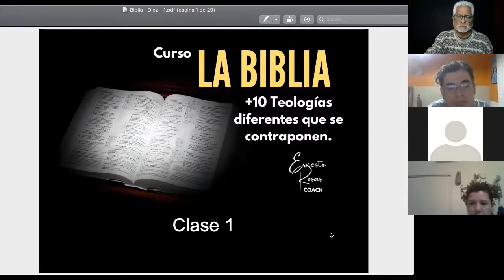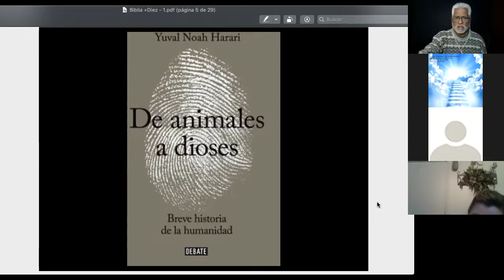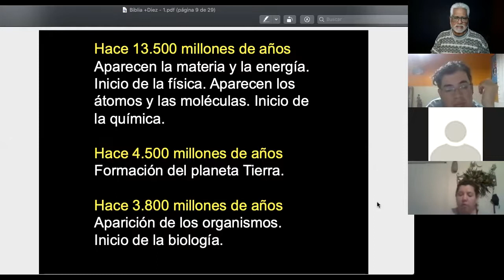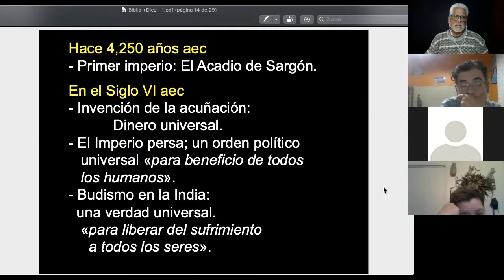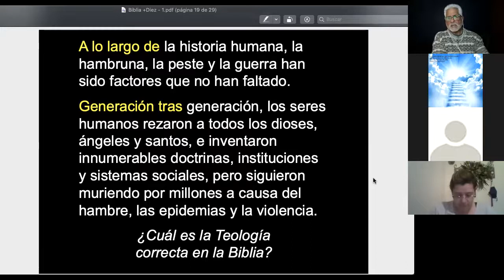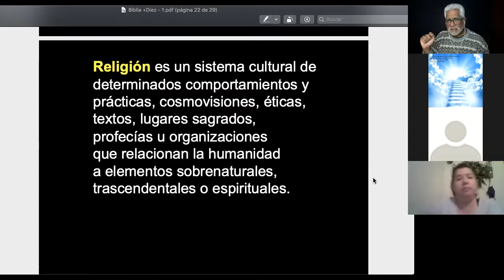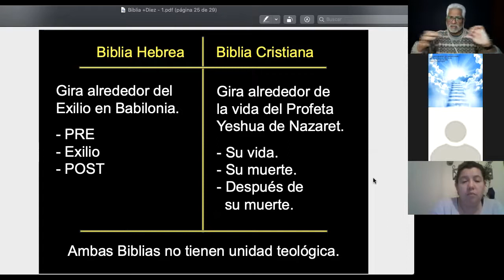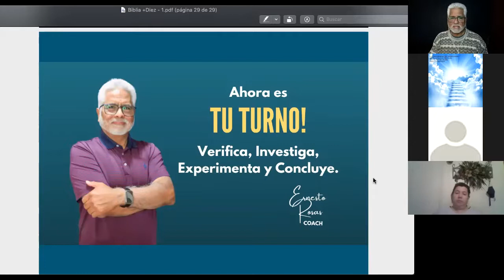Curso La Biblia +Diez Teologías - Clase 1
Curso La Biblia +Diez Teologías
Clase 1

No tengo la verdad absoluta.

Por favor verifica la información con tu investigación para que saques tus propias conclusiones porque a ti te toca escoger qué pensar.

MI VIDA EN ESTA VIDA
(Mi historia)

PODCAST (audios)
Mas presente mas conectado

PODCAST (audios)
La Biblia sin censura

Ministerios710.blogspot.com
Ernestoard.blogspot.com

Facebook.com/ernestorosas.mx
Facebook.com/amorporlaverdad